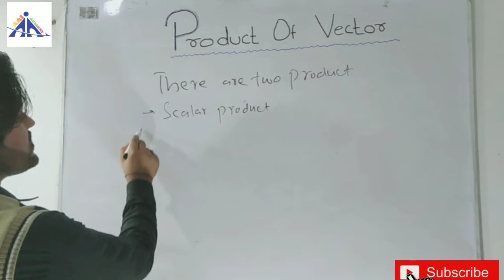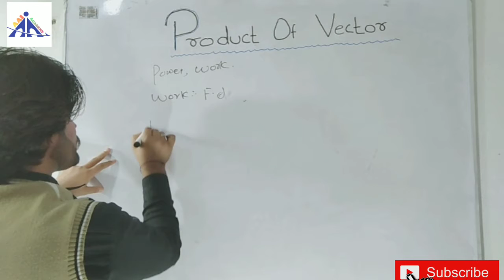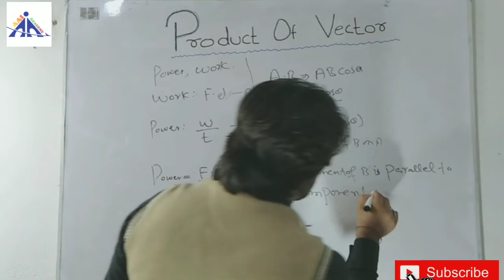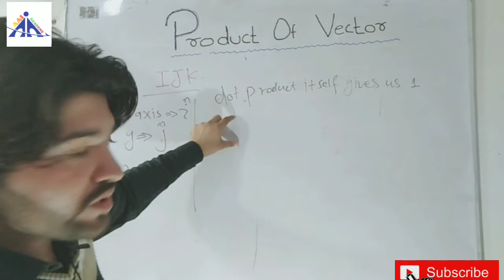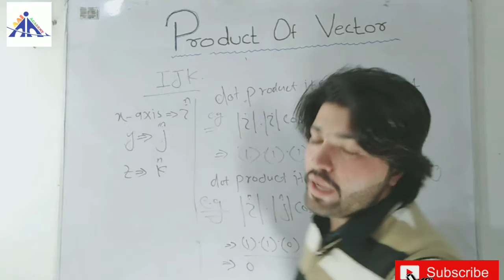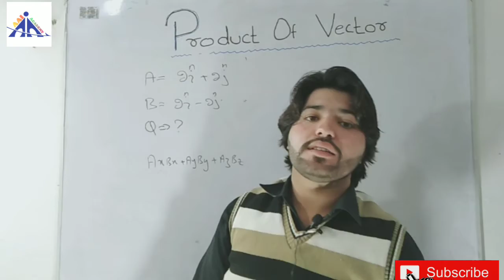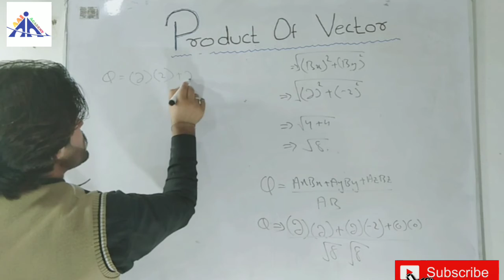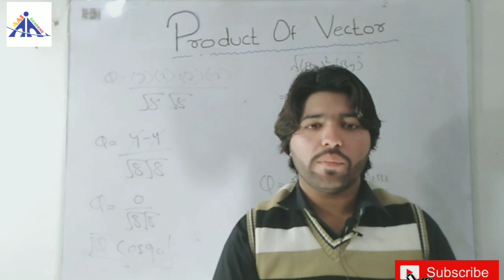Product of vector || Scalar or Dot Product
In this video we discussed about the scalar or Dot Product.

Instagram as @aaiacademy.